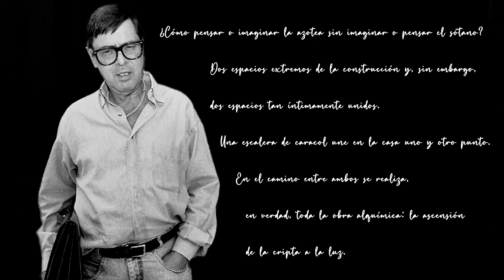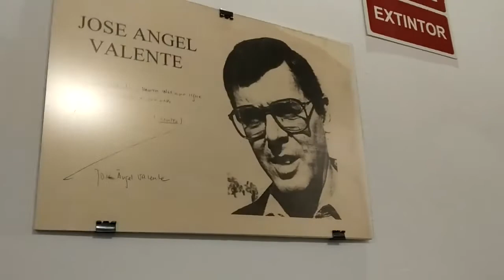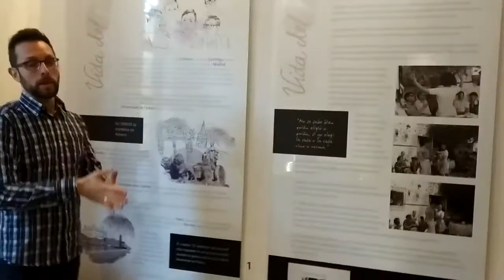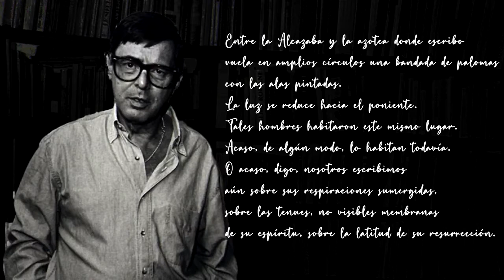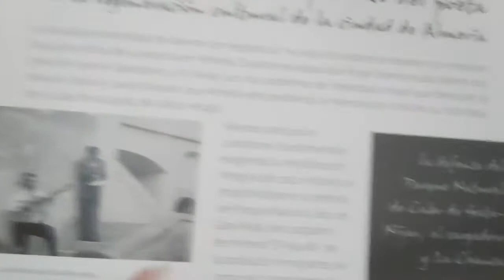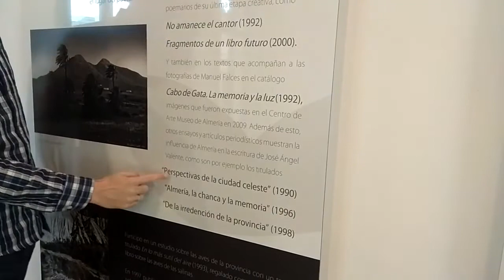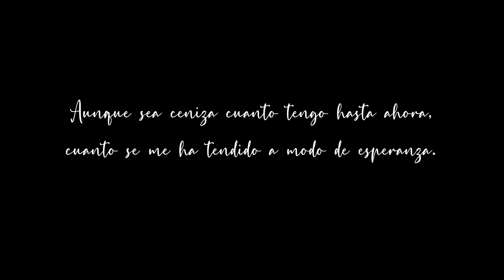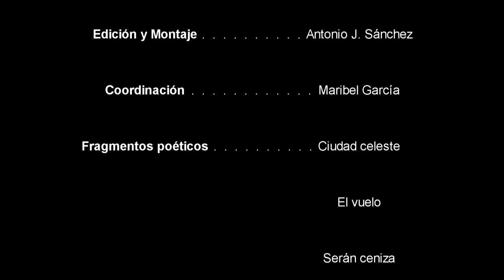Visita Virtual Casa del Poeta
🔝 ¿Nos acompañáis a visitar la 𝐂𝐚𝐬𝐚 𝐝𝐞𝐥 𝐩𝐨𝐞𝐭𝐚 𝐉𝐨𝐬𝐞́ 𝐀́𝐧𝐠𝐞𝐥 𝐕𝐚𝐥𝐞𝐧𝐭𝐞?

¡Una nueva visita guiada virtual te está esperando, dale al ▶ y sube el 🔊!